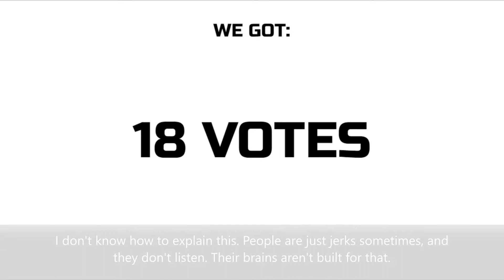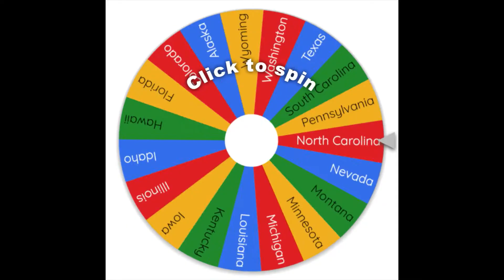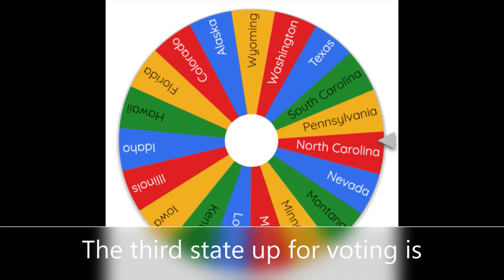U.S. STATE BATTLE ROYALE SEASON 1 1/2 | EPISODE 32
The thirty-second episode of Season 1 1/2 of my U.S. State Battle Royale series. Inspired by T1 Productions.